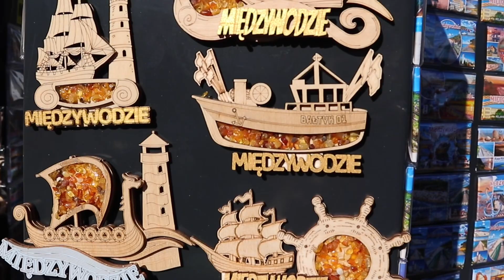Międzywodzie 2022 dzień 4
Witam, gram na Xbox Series S.